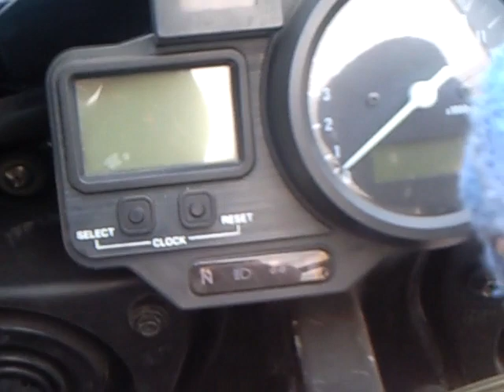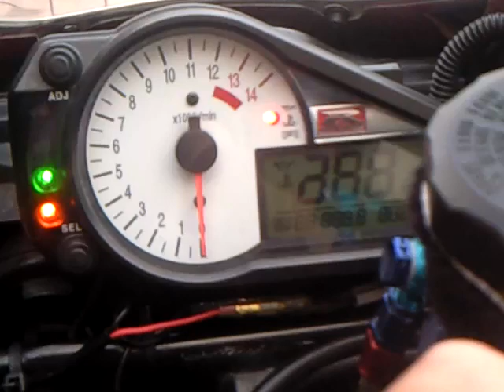GSX-R1000 VS YZF-R1 史上最大のマシーン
ツーリング帰りにマッハでお茶、

この時期のトレンドです、

ご無事に

嵐の宿題くん
2009、7,6
放送、
マッハの料理が紹介されます